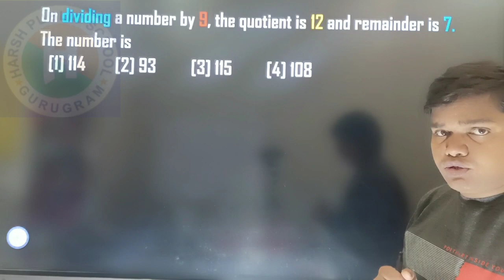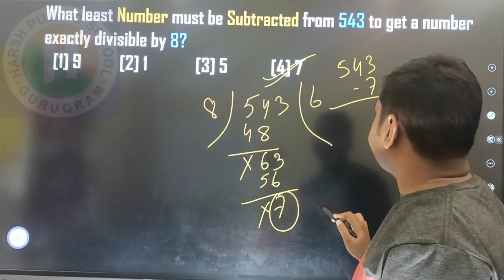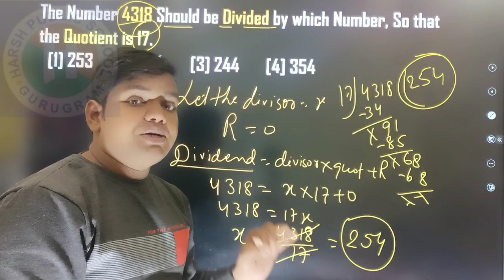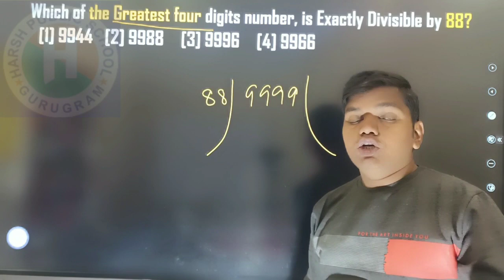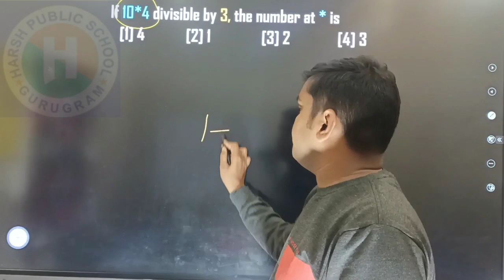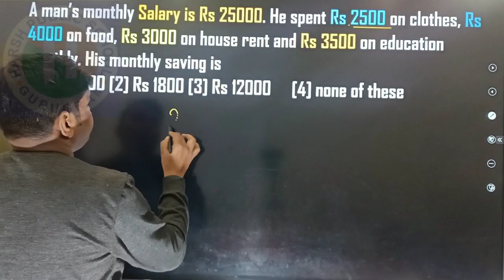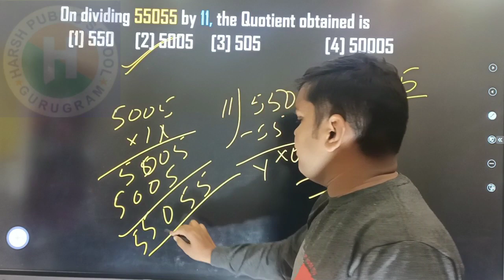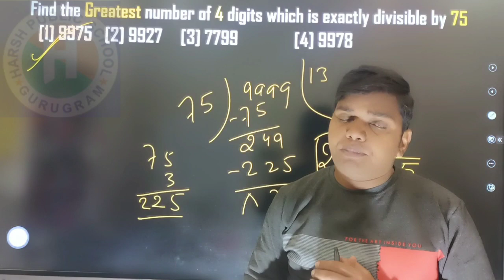Four Fundamental Operations on Whole Number Class 6 jnv| Chapter 2 | Entrance Corner|JNV Preparation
Four Fundamental Operations on Whole Number Class 6 jnv| Chapter 2 | Entrance Corner|JNV Preparation by Naresh sir
JNV Preparation Class 6 by hpsgurugram
Four Fundamental Operations on Whole Number Class 6 by Naresh sir
Four Founda mental Operation on Whole Number Class 6 by hps Gurugram,
Entrance Corner JNV Class 6,
Class 6 Four Fundamental Operations on Whole Number,